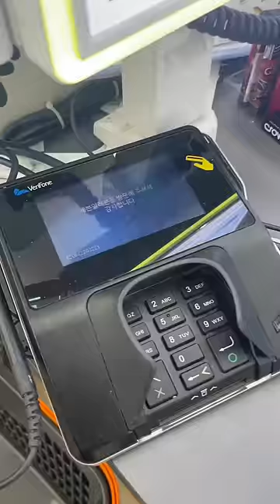snackies at a convenience store in seoul 🍂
come with me to grab a snack at a convenience store in seoul ~~